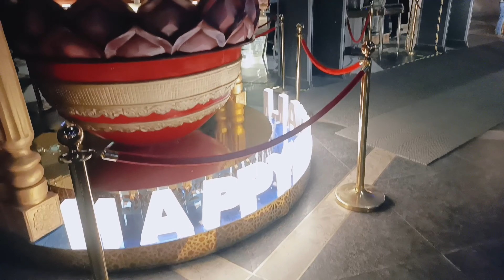Shadi k liye Nails done || Shopping from Miniso || Sanjana Singh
instagram I'd - _itzmesanjana